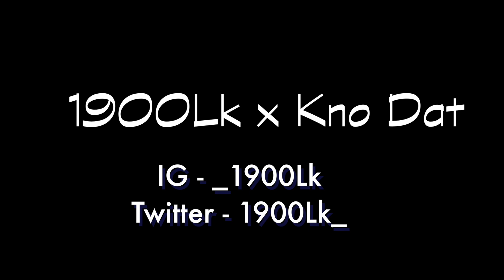1900Lk x Kno Dat [Prod. Cloud Brown] (Audio Only)